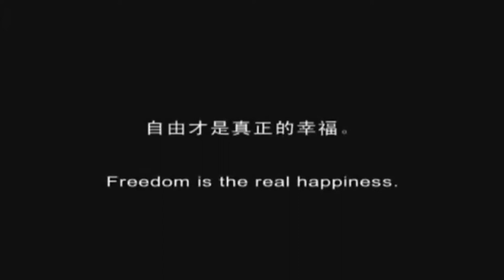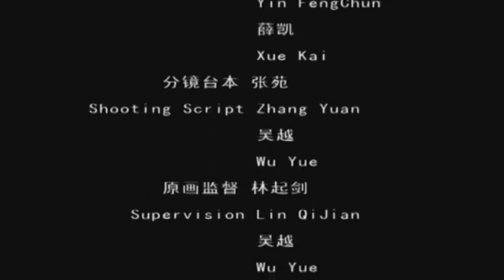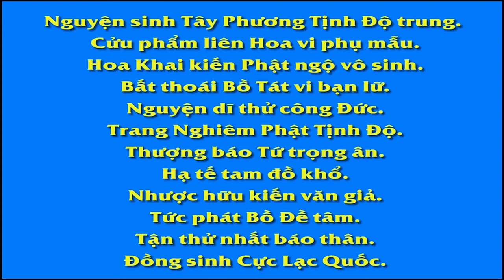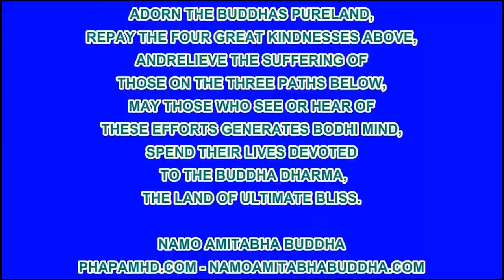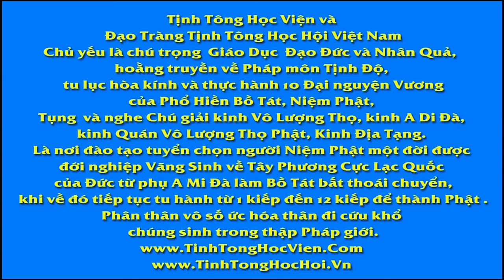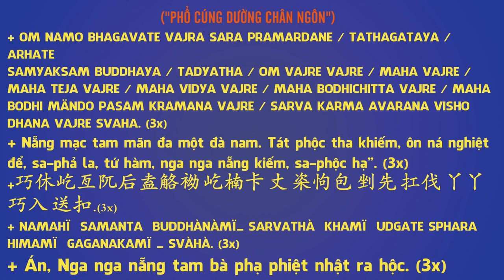Phóng Sinh, Phim Hoạt hình Phật Giáo, Pháp Âm HD